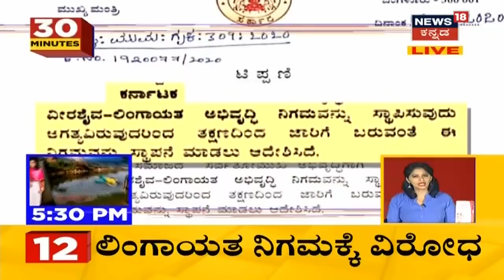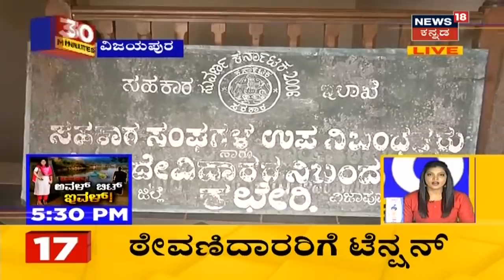30 Minutes 30 News | Kannada Top 30 Headlines Of The Day | Nov 26, 2020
30 Minutes 30 News segment brings the daily news updates related to the state.
ನಾಳೆಯೇ ಸಚಿವ ಸಂಪುಟ ವಿಸ್ತರಣೆ ಆಗೋ ಸಾಧ್ಯತೆಗಳಿವೆ. High Command ಅನುಮತಿಗಾಗಿ ಕಾಯುತ್ತಿರೋ CM BSY  ನಾಳೆ ಬೆಳಿಗ್ಗೆ ಹತ್ತು ಮೂವತ್ತಕ್ಕೆ ಸಚಿವ ಸಂಪುಟ ಸಭೆ ಸೇರಲಿದ್ದಾರೆ.

1:36 ಒಂದೆಡೆ ಸಂಪುಟ ಸರ್ಕಸ್ ನಡೀತಿದ್ರೆ ನಾಳೆ ಸಂಸದರ ಜೊತೆ ಸಭೆ ನಡೆಸೋದಾಗಿ CM Yediyurappa ಹೇಳಿದ್ದಾರೆ. ಇತ್ತ ತಮ್ಮ ಆಪ್ತರ ಪರವಾಗಿ ಸಚಿವರು ಲಾಬಿ ನಡೆಸ್ತಿದ್ದಾರೆ ಎನ್ನಲಾಗ್ತಿದೆ. CT Ravi ಕಚೇರಿ ಉದ್ಘಾಟನೆ ನೆಪವೊಡ್ಡಿ ಸಾಹುಕಾರ್, ಲಕ್ಷ್ಮಣ್ ಸವದಿ ಹಾಗೂ ಆರ್ ಅಶೋಕ್ ದೆಹಲಿಗೆ ದೌಡಾಯಿಸಿದ್ದಾರೆ